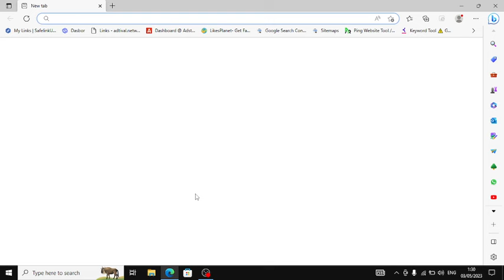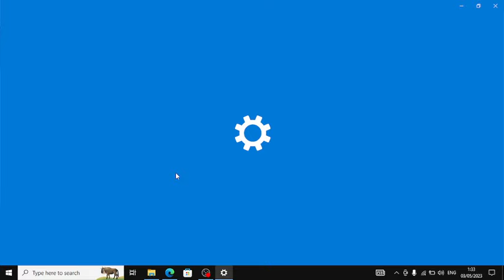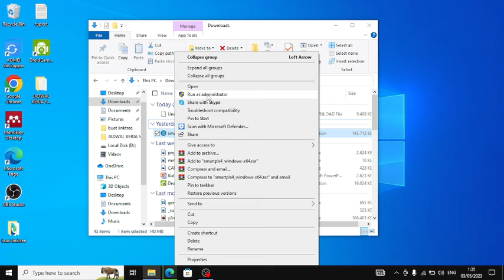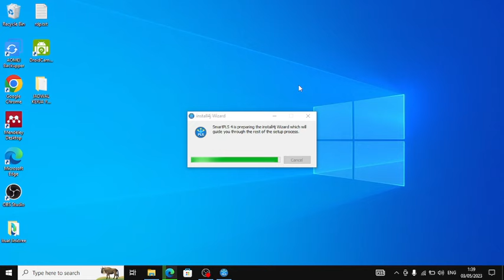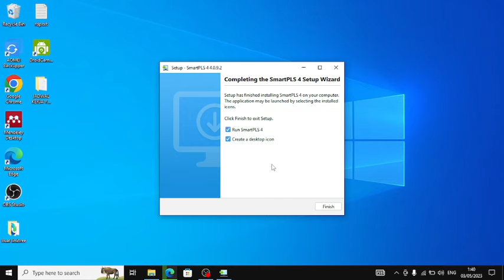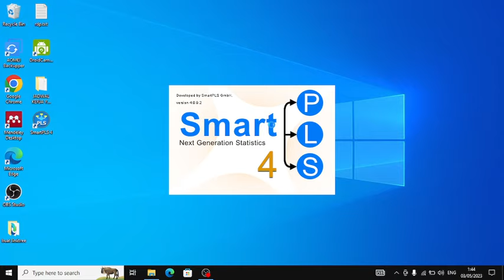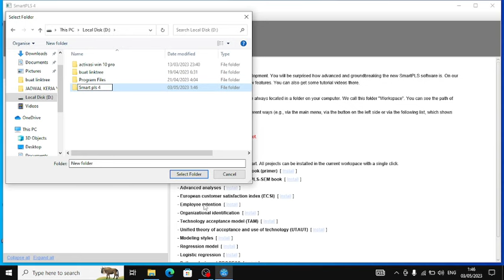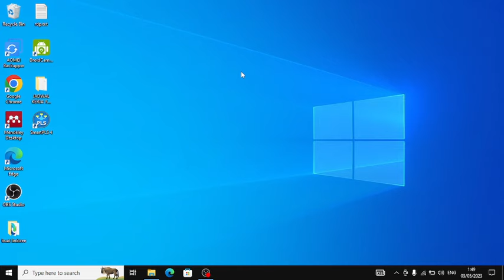CARA DOWNLOAD DAN INSTAL APLIKASI SMART PLS 4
cara mendownload smartpls 4,cara instal smartpls 4,smartpls 4,smartpls 4 crack,tutorial download smartpls 4,download smartpls 4,download smartpls 4 full crack gratis
cara menggunakan smart pls 4,cara download smartpls 4 full crack,cara install smartpls 4,cara menginstal smart pls 4,instal smart pls 4,smartpls
cara download pls,cara install pls 4,smartpls 4 tutorial,smart pls 4,smartpls 4 crack with license key full version,download pls,download smartpls 3 full crack
tutorial smartpls 4,cara download apk smartpls di laptop,download smart pls,cara instal pls 4,download pls full license,download smartpls 3.0 full crack
olah data smartpls 4,crack smartpls 4,instal smartpls 4,sem pls,cara download sem pls,cara mendownload smartpls,cara menggunakan sem pls 4,cara menggunakan smartpls 4
cara olah data menggunakan smartpls 4,cara olah data smartpls 4,choose workspace smartpls,download smartpls 3,install smartpls 3,install smartpls 4